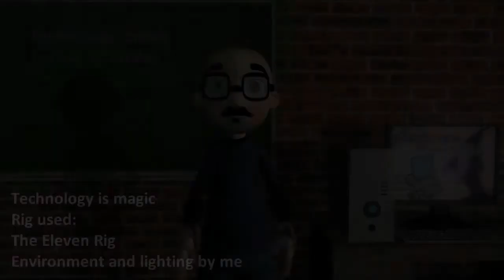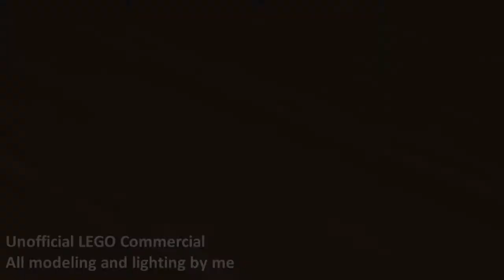Demo Reel 2014 v2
Here is the new version of my Demo Reel. This one shows my custom character model I made.